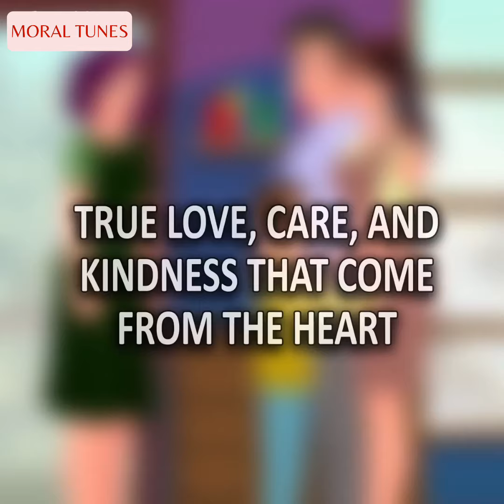The Orphaned Child We Adopted Began to Hide Bread | Animated Story With Mystery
The Orphaned Child We Adopted Began to Hide Bread | Animated Story With Family Mystery / uintah basin
In This Video:
Reddit stories
Mixed Creation
no voice story
animatters
my diary animated
english story
animated stories
moral stories
Moral Tunes